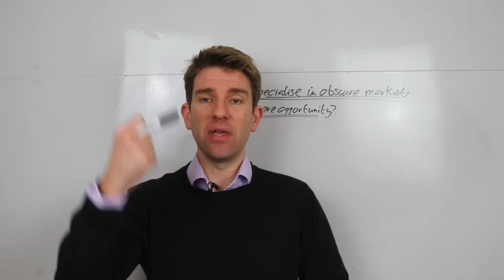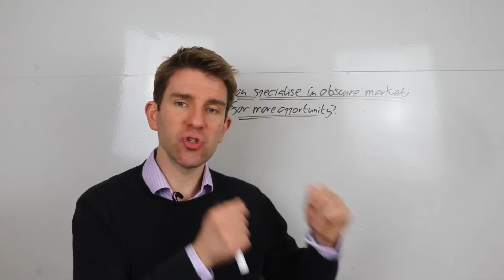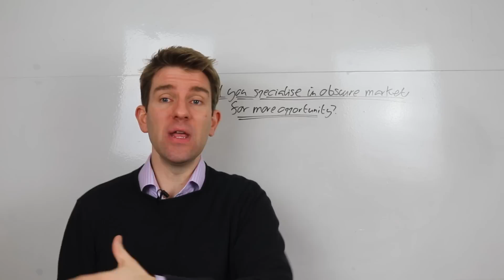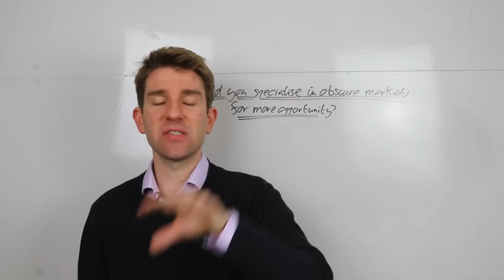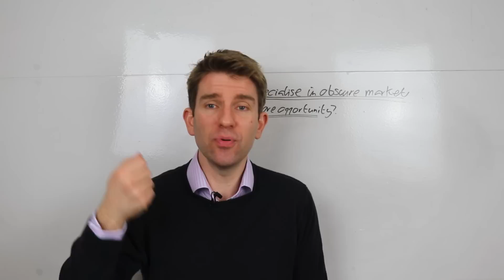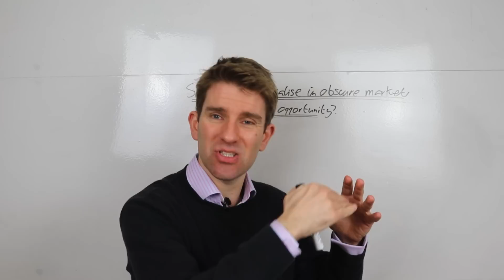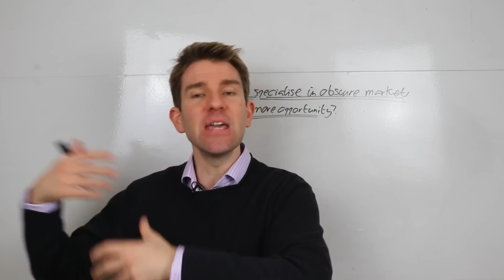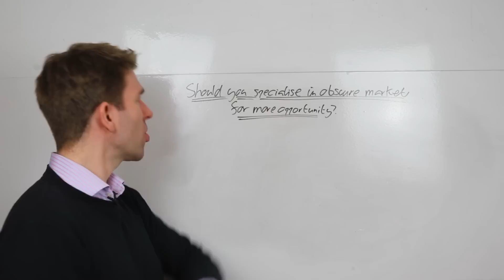SPECIALIZE IN TRADING ONE MARKET!? 🙋🏽‍♂️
Is it better to trade in only one market and specialize in that market, or to trade in multiple markets? OK.

Great Traders Specialize.  So should you specialise in a particular market for more opportunity?  Perhaps even an obscure market that doesn't get that much attention? Like smaller stocks or some of the exotic currency pairs or even unusual commodities like cotton.  For me over my career my most profitable markets were crude oil and the DAX.  However, there were times when i focused on obscure markets and it worked good for me for a number of months.  The yes argument is that sometimes you will spot opportunities in those markets that other people are missing because they aren't getting that much attention.  In certain ways these markets can be easier to predict.

Top Trading Tips Series (11 Videos)
Not Remaining in the Game for Long Enough is the Biggest Reason Most Traders Don't Succeed 😣

'What Type of Trader Are You Video' Series
How Much Time Do You Have for Trading? Part 1 🤗 What Type of Trader are You?
Trading for Extra Income or to Maximise Gains? Part 4 What Type of Trader are You?